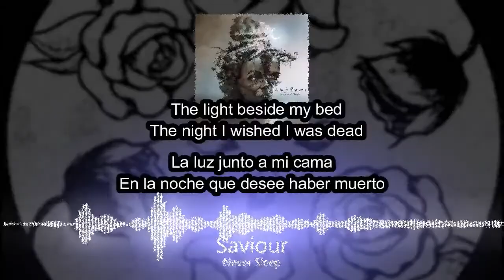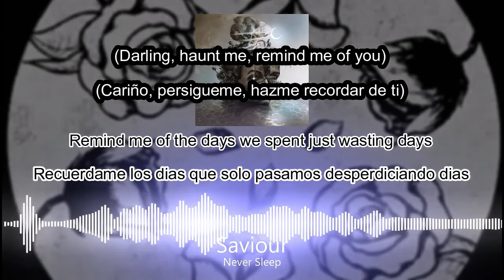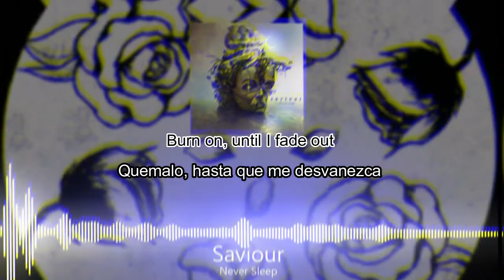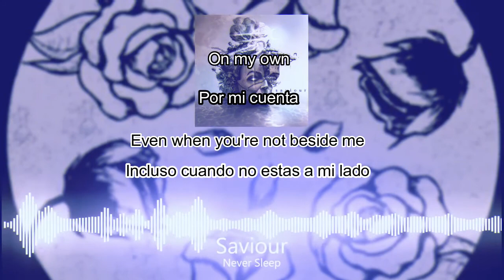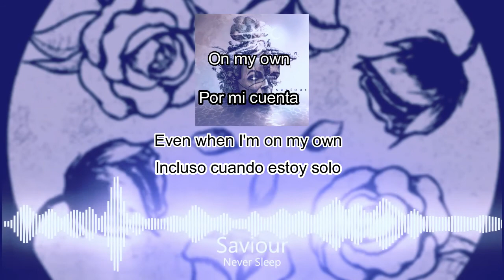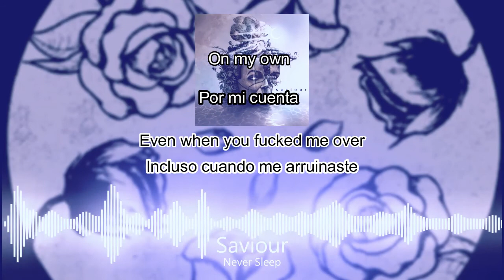Saviour - Never Sleep (Album Version) || Lyrics + Sub Esp